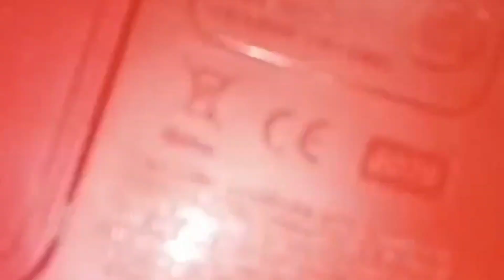leapfrog fridge phonics toy